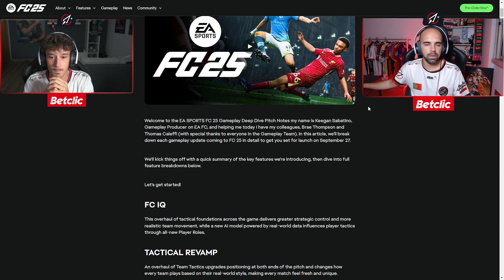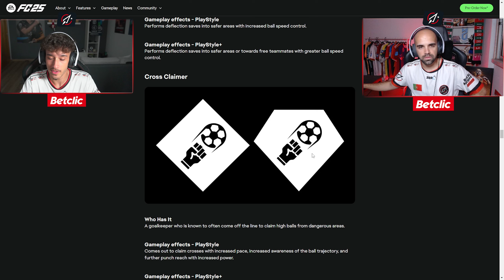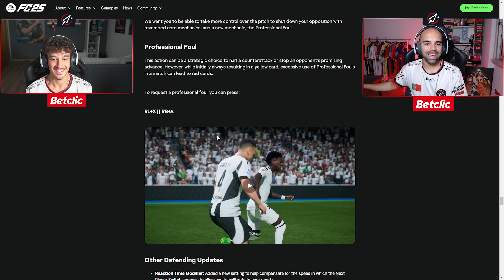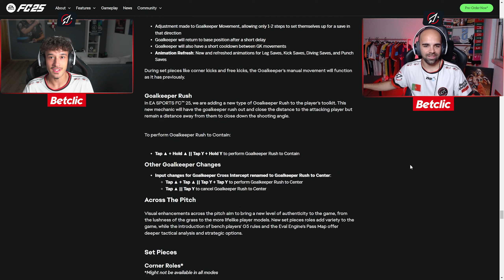PRIMEIRAS IMAGENS OFICIAIS EA SPORTS FC25!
EA FC25, novidades sobre o gameplay do novo FC25. Novas skills, novas bolas paradas e novas táticas... Este jogo promete!

Guests: @tuga810 & @Darkley11